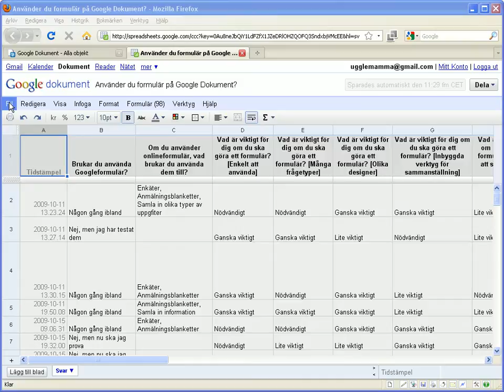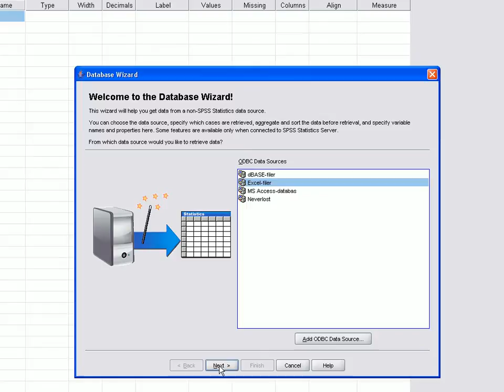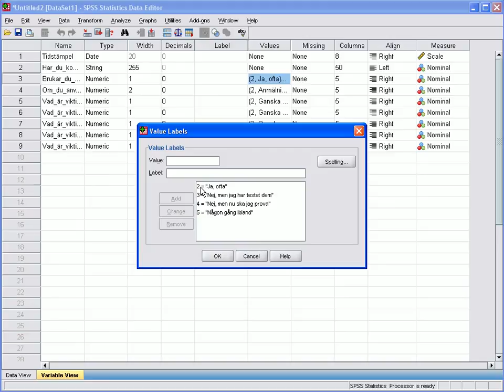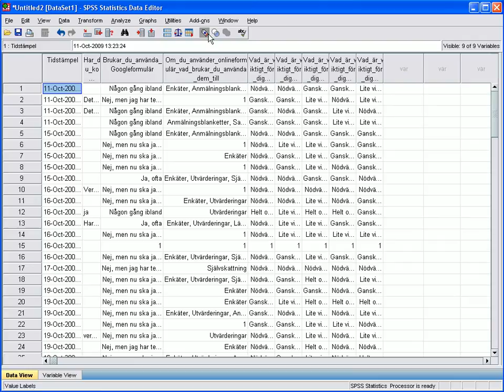Google Form del 8 - Importera svar till SPSS (avancerat)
SPSS är ett program som ibland används för statistiska analyser i forskning. Läs mer på Detta är inte en mikrokurs i SPSS, utan visar bara hur du gör för att hämta in resultat från Google Dokument till programmet.